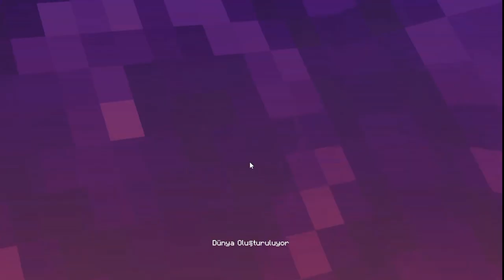Devasa Nether Hub / MCPE SURVİVAL 2023 (Minecraft pe survival)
Selamlar kankalarım. Minecraft PE survival serimizde nether hub yapıyorum. Aynı zamanda mcpe survival serimizin bu bölümünde gizemli bir sandıkla karşılaşıyoruz.